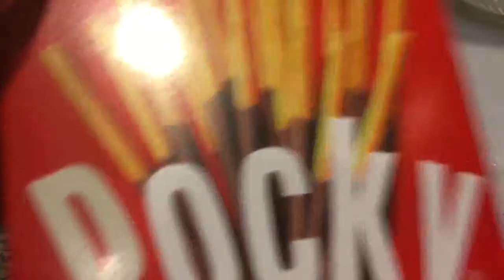The pocky experience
PPPPOOOOOOOOOCCCCCCCKKKKKKKKYYYYYYY